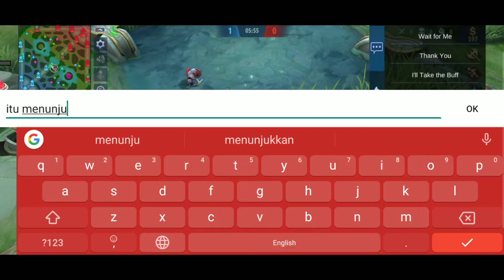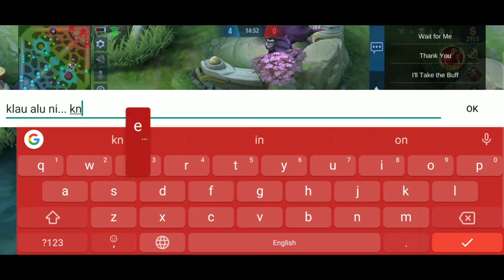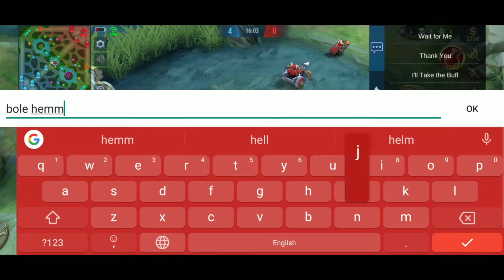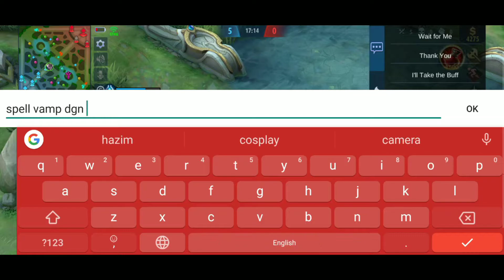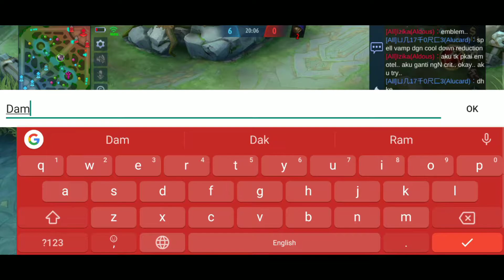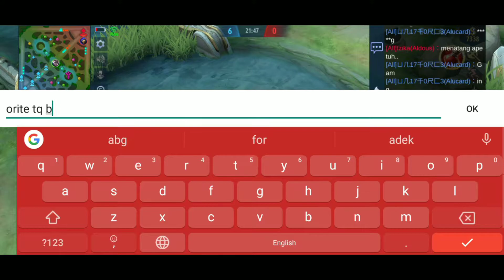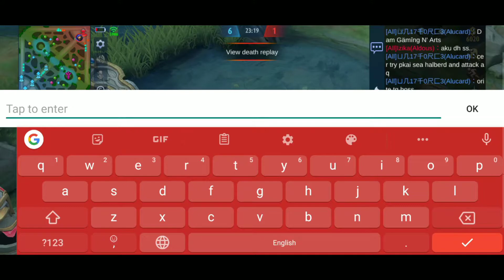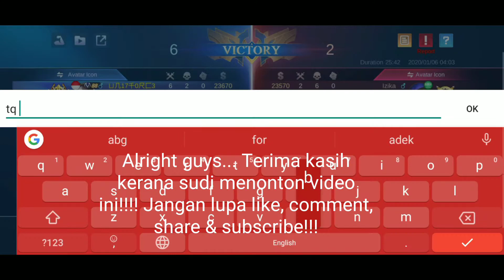MULA MULA LAWAN, LAMA LAMA JADI KAWAN???!!!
Assalamualaikum, salam sejahtera, dan salam Malaysiaku. Lagi video pasal Mobile Legends!!! Tapi video ni pasal custom!!! Alucard aku yang dirampas haritu accept challenge untuk custom dengan aku!!! Nak tahu apa jadi??? Tonton video ni!!!

Aku perlu lebih sokongan dari korang semua untuk bangun kan YouTube channel ni sedikit demi sedikit!!!

Mudah mudahan kehidupan korang bahagia insyaallah.